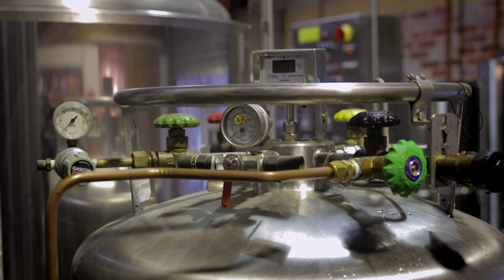The Public Brewery | Kegs of Glory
Embrace the cool weather in Croydon, located just outside of Melbourne, with a dark craft beer from The Public Brewery! This micro-brewery not only serves up their own brews, they also have local Victoria beers on tap and an attached bottle shop. Learn more about this brewery from the head brewer, Brendan Guild and the founder, Dale White.